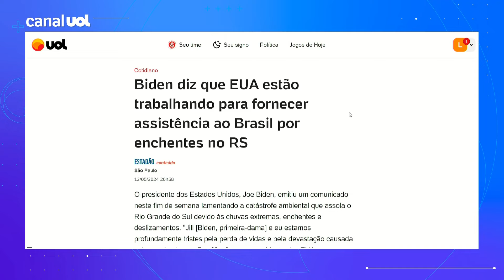Biden diz que EUA estão em contato com o Brasil por enchentes no Rio Grande do Sul; Padilha analisa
O presidente dos Estados Unidos, Joe Biden, emitiu um comunicado neste fim de semana lamentando a catástrofe ambiental que assola o Rio Grande do Sul devido às chuvas extremas, enchentes e deslizamentos. O cineasta e comentarista do UOL News José Padilha analisa.